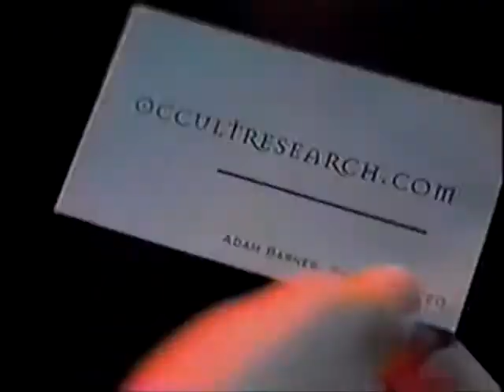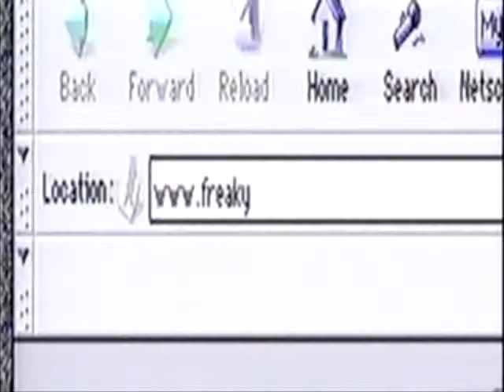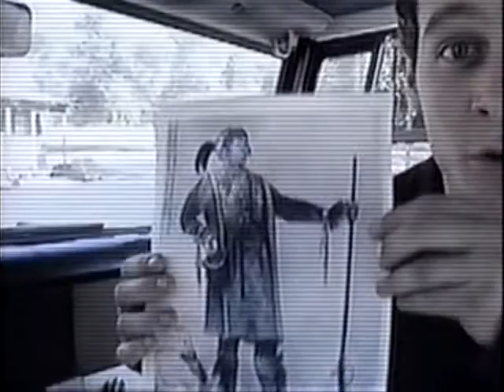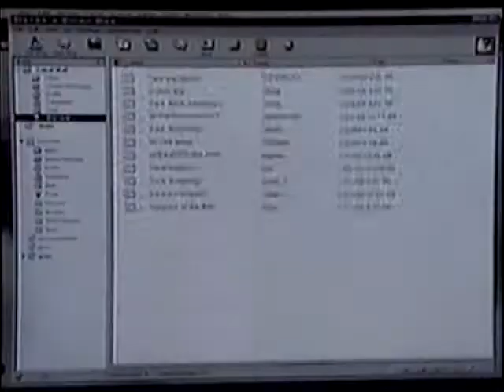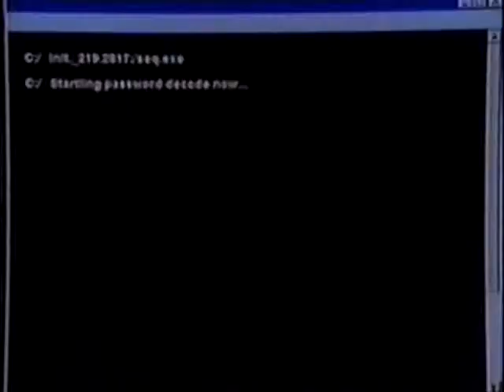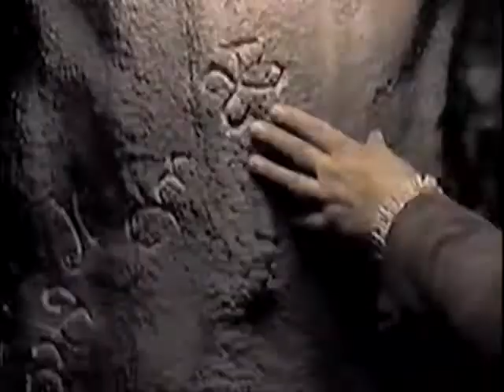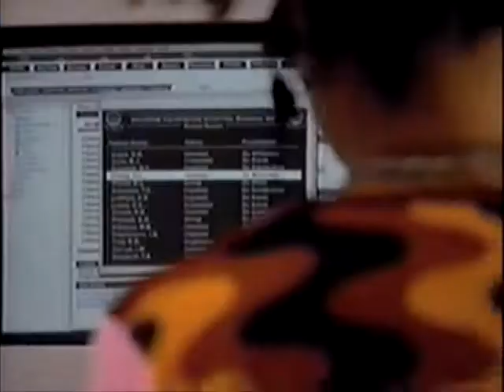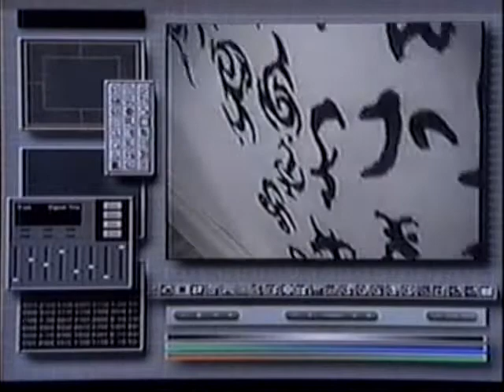Freakylinks | S01E01 Fearsum - Season 1 Episode 1